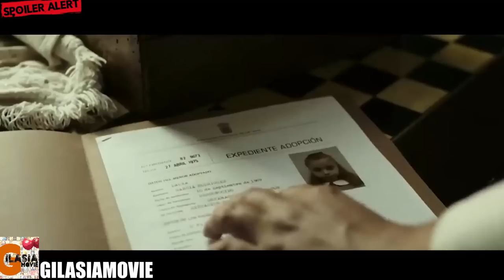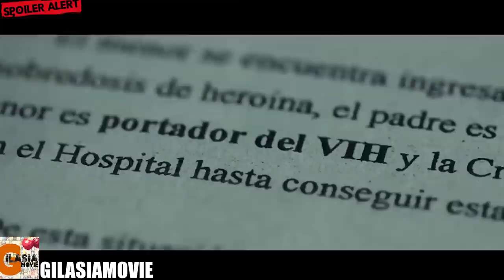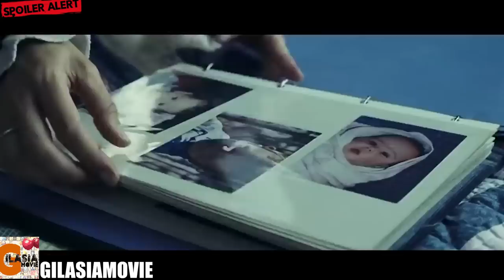چه راز تاریکی پشت این یتیم خانه است؟ | یک فیلم ترسناک و روان شناختی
خلاصه و بررسی فیلم یتیم خانه 2007
در این ویدئوی یوتیوب، به نقد و بررسی فیلم "ایتم" (The Orphanage) سال 2007 می‌پردازم. این فیلم در سبک ترسناک و درام تاریک ساخته شده و داستان یک زن و خانه‌ای که در آن کودکی را بزرگ می‌کند، را روایت می‌کند.

در این ویدئو، به بررسی داستان عمیق و هیجان‌انگیز این فیلم می‌پردازم و تأثیر شخصیت‌ها، فضاها و اندازه‌گیری اثرهنری را در ایجاد اثر ترسناک بررسی می‌کنم. همچنین به تحلیل کارگردانی، موسیقی، جلب ترس و ایجاد اتمسفر وحشتناک از این فیلم می‌پردازم.

آیا "ایتم" می‌تواند یکی از موفق‌ترین فیلم‌های ترسناک باشد؟ با تماشای ویدئوی من، به بررسی این اثر دارای جوانی تاریک و مرموز می‌پردازم و شما را به دنیای وحشتناک و پر از اسرار این فیلم دعوت می‌کنم.

تگ‌ها: بررسی_فیلم, نقد_فیلم, ایتم_2007, فیلم_ترسناک, درام, داستان_عمیق, هیجان‌انگیز, شخصیت‌ها, فضاها, اثرهنری, ترس, اتمسفر_وحشتناک, جوانی_تاریک, اسرار, کارگردانی, موسیقی, جلب_ترس
لینک حمایت مالی شما از کانال: